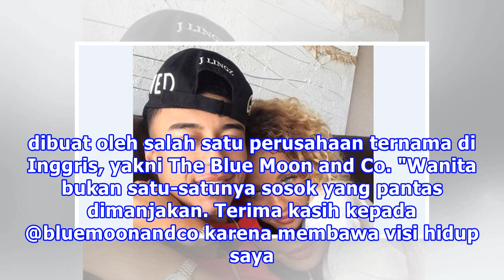Lingard Dapat Hadiah Spesial Setelah Jadi Pahlawan MU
Manchester - Gelandang Manchester United (MU), Jesse Lingard, menjadi pahlawan timnya saat menang 2-1 atas Chelsea pada pertandingan pekan ke-28 Premier League, di Stadion Old Trafford, Minggu (25/2/2018). Performa impresif Jesse membuat sang kekasih, Jena Frumes, bahagia dan memberikan hadiah berup...